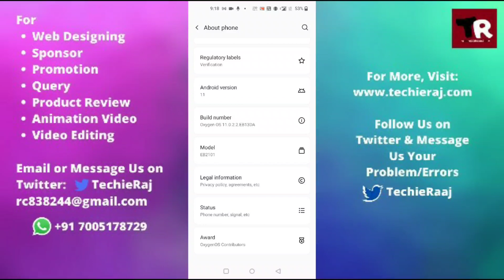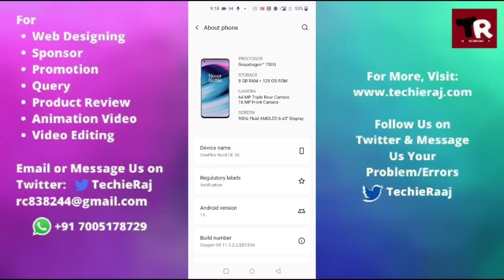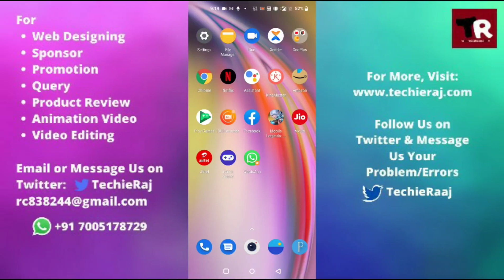OnePlus Nord Ce Specifications